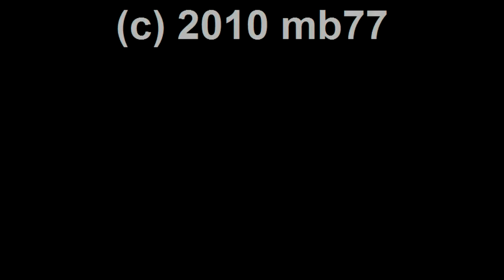Monotonix @ Sneaky Dee's Toronto 2010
Tel Aviv soul crooners Monotonix bring their mellow sounds to Sneaky Dee's in the hub of Toronto's Entertainment District.